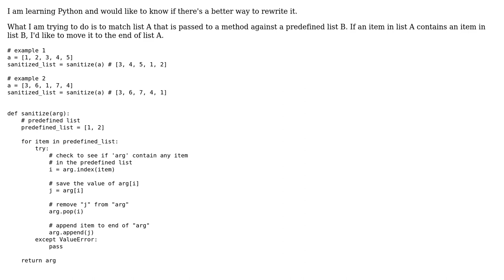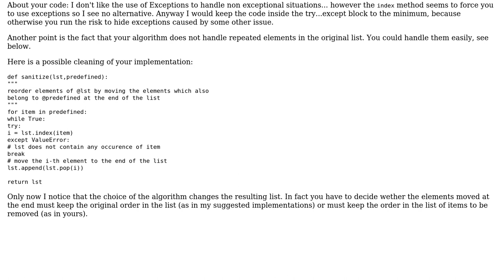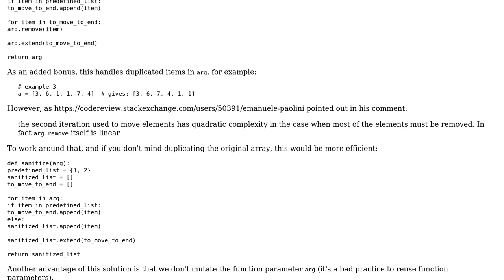Code Review: Moving certain items in a list to the end (2 Solutions!!)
Code Review: Moving certain items in a list to the end

With thanks & praise to God, and with thanks to the many people who have made this project possible! | Content (except music & images) licensed under CC BY-SA | Music | Images & others | With thanks to user Koes Bong user janos user Emanuele Paolini user 200_success and the Stack Exchange Network Trademarks are property of their respective owners. You are responsible for your own actions.